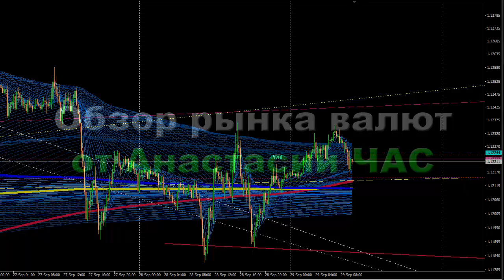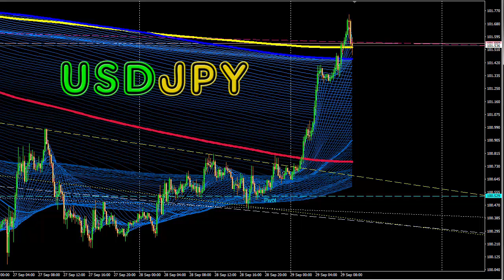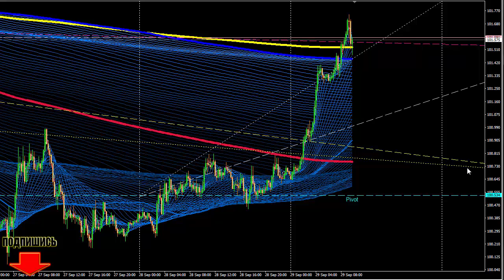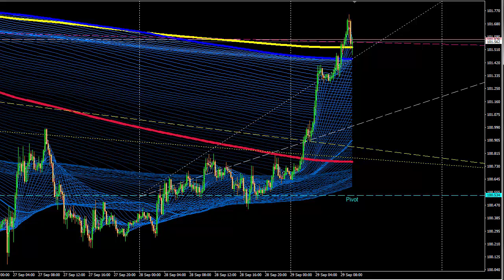Форекс. Обзор финансового рынка и основных валютных пар на 29 сентября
Как зарабатывать домохозяйке с 3 детьми на руках? Как ЛЮБОЙ Человек Может Получать По 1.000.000р в ГОД
Форекс - Обзор валютных FOREX пар на сегодня, анализ предыдущего дня и рекомендации по работе на финансовом рынке.